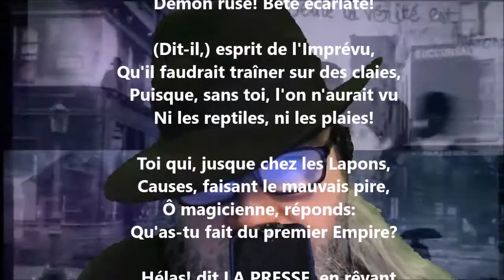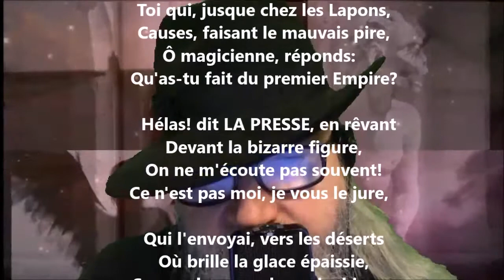La criminelle II - Théodore de Banville lu par Yvon Jean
Noire Poésie Tome 1 à 1000 - Encouragez un poète différent, autodidacte… Nelliganisé... Tome 411 (quatre cents onze) publié, octobre 2021...